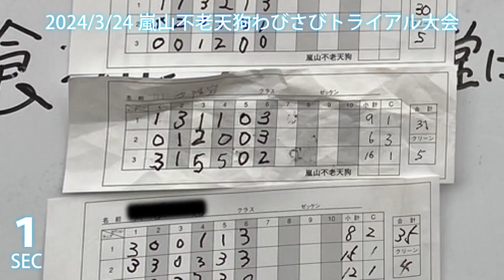【Sec1】2024年3月24日 嵐山不老天狗わびさびトライアル大会 in 山梨県嵐山釣堀トライアル場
2024年3月24日
嵐山不老天狗わびさびトライアル大会
山梨県 嵐山釣堀トライアル場

初参加の想い出備忘録を兼ねた
セクション復習用として、
セクション動画を共有させて頂きました。
撮影アングルが固定のため
様々な角度での分析は不可能ですが、
大会当日、こんな感じだったかな～と
想い出程度にご活用頂けると幸いです。

所在地：山梨県笛吹市御坂町上黒駒6648
電話番号：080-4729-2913（管理人 杉山様）
参加費：3,000円／昼食（カレーライス）付
セクション：6セクション、3ラップ（グループ毎相互採点）
クラス：初心者、オープン

2024年 わびさび大会開催予定日
1．1月21日（日）
2．3月24日（日）
3．5月5日（日）
4．6月16日（日）
5．7月28日（日）
6．8月25日（日）
7．9月8日（日）
8．11月17日（日）
 Let's Enjoy the Ride on dirt!
そうだ！オフ車乗ろう！
From Japan
Sending out the happiness of owning a dirt road motorcycle♪

breathe the fresh air of nature
You can enjoy the best scenery!

if you look at the beautiful scenery
give a relaxing effect
Helps relieve stress
There is also a diet effect.

I would be happy if you could DM or comment.

Follows and likes are encouraging!

De Japon
Enviando la felicidad de tener una motocicleta de camino de tierra♪

respirar el aire puro de la naturaleza
¡Podrás disfrutar de los mejores paisajes!

si miras el hermoso paisaje
dar un efecto relajante
Ayuda a aliviar el estrés
También hay un efecto de la dieta.

Me encantaría si pudieras enviar un mensaje privado o comentar.

¡Los seguidores y los me gusta son alentadores!

Du Japon
Envoyer le bonheur de posséder une moto de chemin de terre ♪

respirer l'air frais de la nature
Vous pouvez profiter des meilleurs paysages!

si tu regardes le beau paysage
donner un effet relaxant
Aide à soulager le stress
Il y a aussi un effet diététique.

Je serais heureux si vous pouviez DM ou commenter.

Les followers et les likes sont encourageants !

Dal Giappone
Inviare la felicità di possedere una moto da strada sterrata♪

respirare l'aria fresca della natura
Puoi goderti il miglior scenario!

se guardi lo splendido scenario
dare un effetto rilassante
Aiuta ad alleviare lo stress
C'è anche un effetto dietetico.

Sarei felice se potessi scrivere un DM o commentare.

Follow e like sono incoraggianti!

静岡市から
オフ車を所有する幸福を発信中♪

オフ車は、
大自然の新鮮な空気を吸って
最高の景色を楽しむことが出来ます!

美しい風景を見れば
リラックス効果が得られ、
ストレス解消にもつながり、
ダイエット効果もあります。

DMやコメントを頂けると嬉しいです。